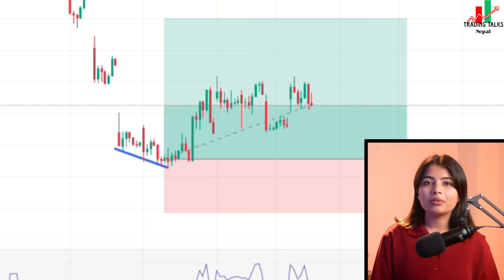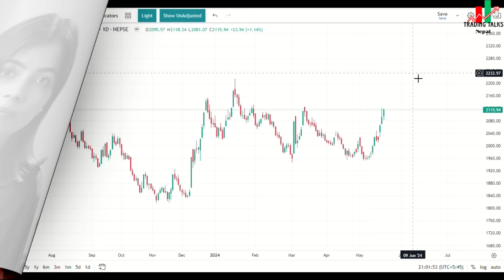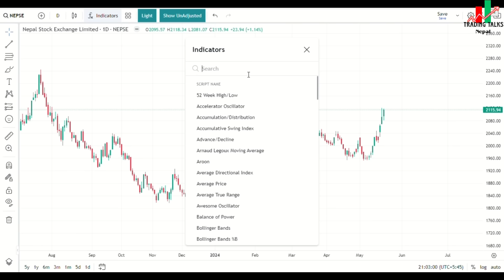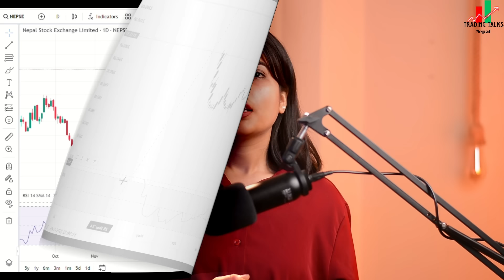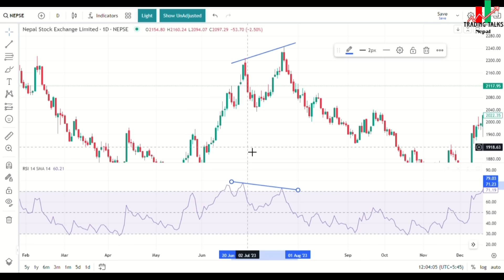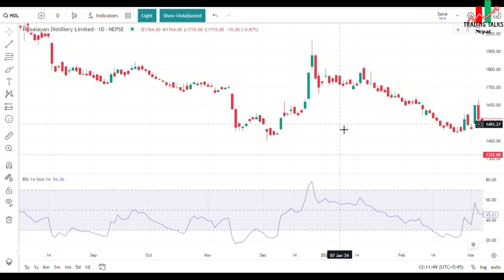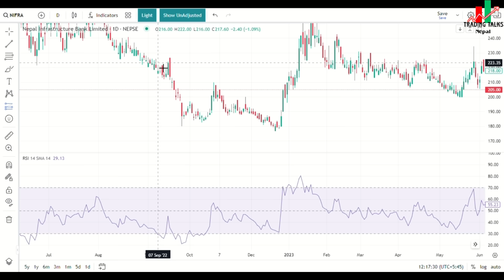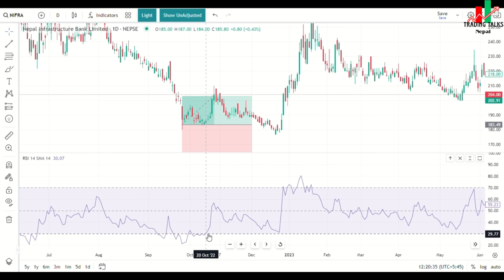RSI Indicator In Nepse | Tutorial Video | Nepal Share Market | CA Supriya Sharma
We, here at Trading Talks Nepal, aim to provide you the world class technical analysis skills to help you succeed in your trading journey. So, lets get started!